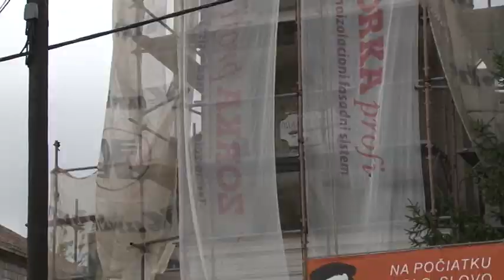Surčin moj grad: Radovi na evangelističkoj crkvi u Boljevcima